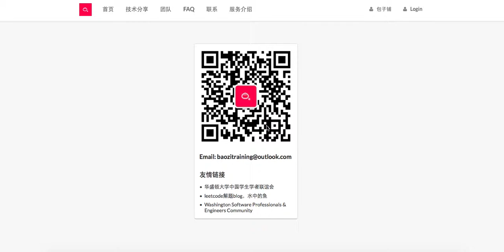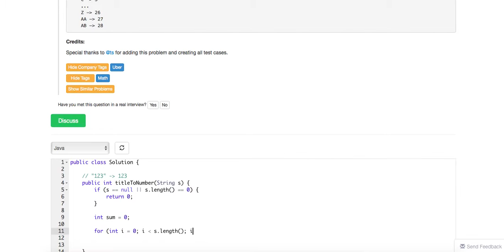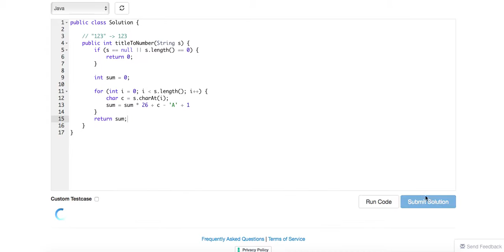Baozi Training Leetcode 171 solution: Excel sheet column number